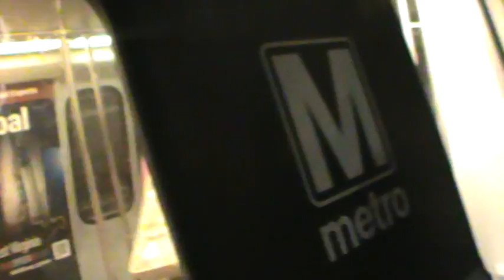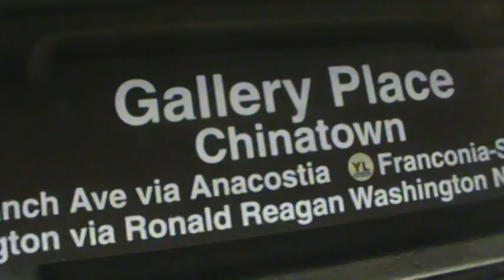Washington Metro: Yellow Line train from Gallery Place-Chinatown to L'Enfant Plaza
We board a Yellow Line train at Gallery-Place-Chinatown (transfer to the Red Line) and ride south along the segment shared with the Green Line to L'Enfant Plaza (transfer to the Green, Blue and Orange Lines).